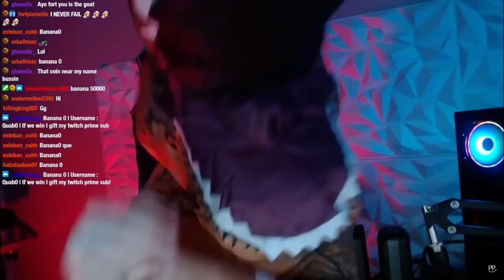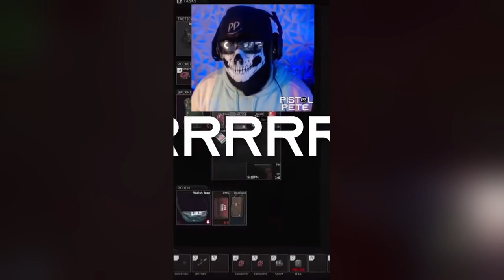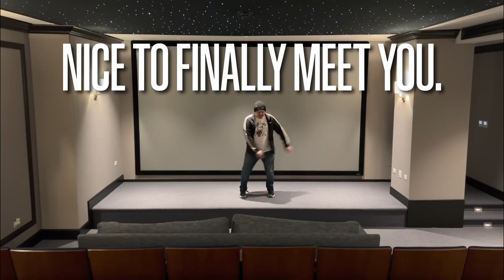The Face Reveal - PistolPetePR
This is it.  After 2 years of creating content annonimously, it's time for a change.  This is the official face reveal of PistolPetePR.

If you like Escape From Tarkov content and YouTube shorts here are some funny gaming moments and clips.  This video of PistolPetePR is on the EFT game.  Other streamers who play this game includes Pestily, LVNDMARK and Dr Lupo.

This is a highlight of the Twitch stream showing funny moments or funny clips for your entertainment.